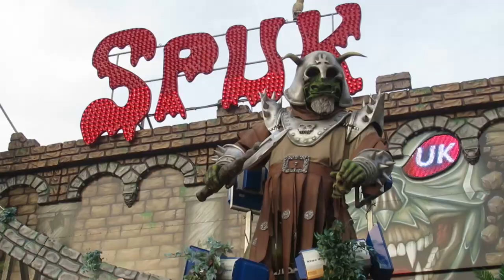Spuk-Der Geistercoaster (Sipkema-Lütjens): Die moderne Geisterbahn mit den Achterbahn-Elementen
In diesem Video stelle ich euch die Geisterbahn "Spuk" der Firma Sipkema-Lütjens vor. Bei dieser modernen Anlage gibt es neben tollen Animatronics auch zwei flotte Abfahren zu erleben, daher auch die Bezeichnung Geistercoaster. Noch dazu sorgen Live-Erschrecker für gruselige Überraschungen. Eine einzigartige Fahrt mit vielen Geistern und tollen Achterbahnelementen.

(Das Video enthält unbezahlte Werbung in Form von persönlichen Empfehlungen)

Aufnahmen vom 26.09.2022 (Cannstatter Wasen)

Ihr habt Lob, Kritik oder Verbesserungsvorschläge? Dann schreibt mir gern an unten stehende E-Mail-Adresse. Auch bei Anfragen von Schaustellern, Schaustellervereinen, Marktmeistern usw. zu einem (gewünschten) Videoprojekt freue ich mich über eine Mail an:

Impressum:
Sven Rößler
04347 Leipzig
-Video Creator-